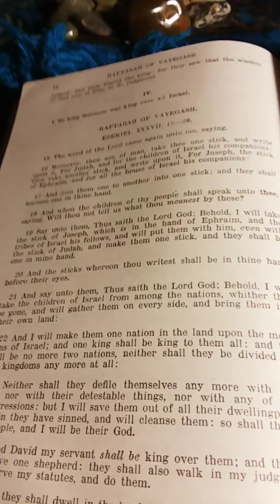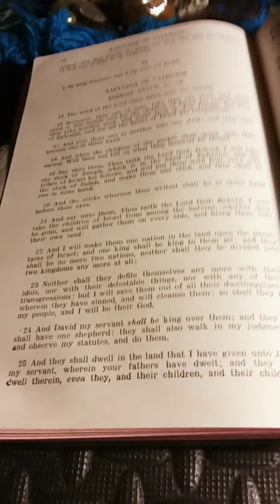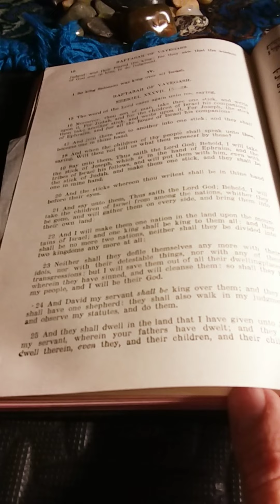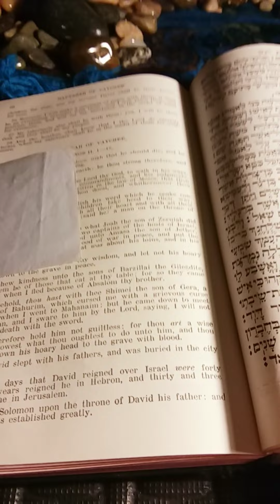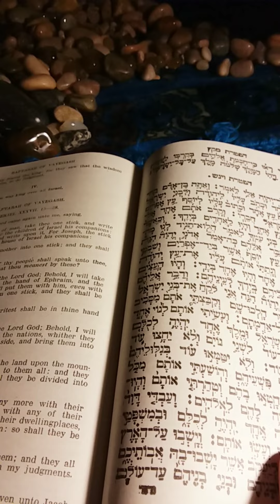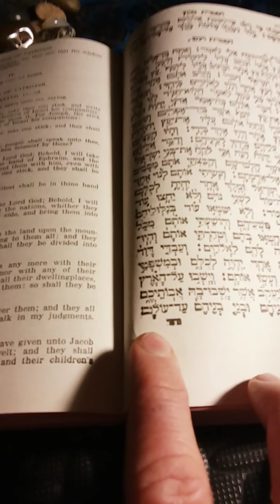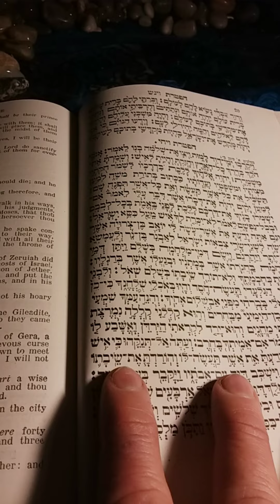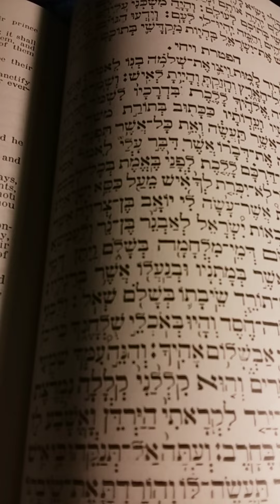The Pentateuch with Haftaroth and Five Megiloth Translation by Alexander Harkavy: Haftarah Vayegash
This is my presentation of The Pentateuch with Haftaroth and Five Megiloth Translation by Alexander Harkavy: Haftarah of Vayegash.